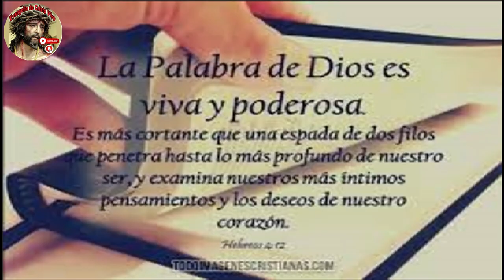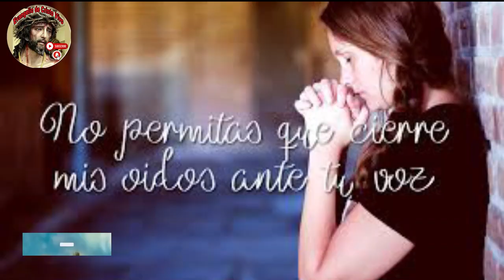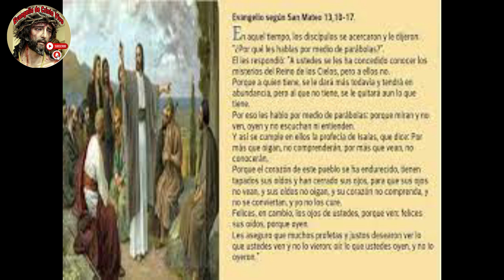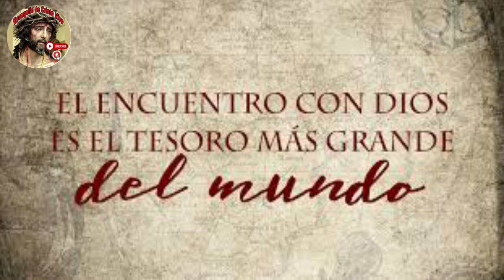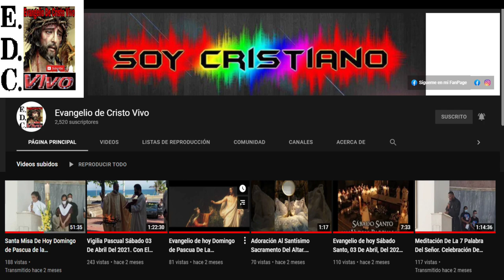Evangelio De hoy Jueves 27 De Julio Del #2023 De La 16ª Semana Del Tiempo Ordinario.